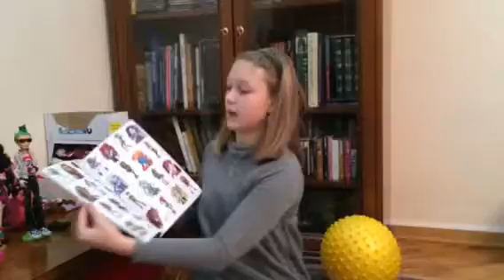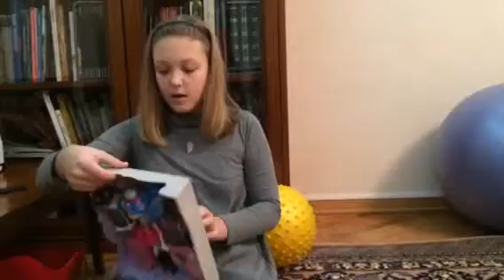Моя новинка монстер хай М.У.